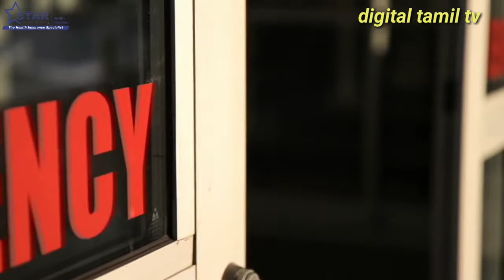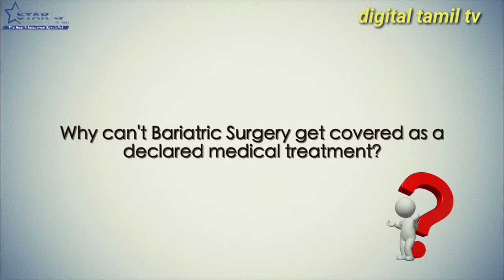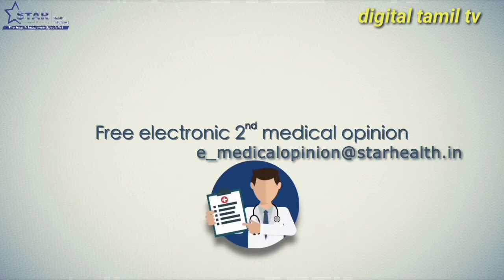Star Health Comprehensive Policy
STAR COMPREHENSIVE INSURANCE POLICY

 No capping on room rent - Treatment at Single Standard A/C room.

 Covers medical expenses incurred on Bariatric surgical procedures and its complications.

 Air ambulance assistance, Second medical opinion are covered.

 Cost of health check up for every block of 3 claim free years.

 Cover for  maternity (normal and caesarean delivery) and New born baby.

 Automatic restoration of entire Sum insured by 100%.

 Dental / ophthalmic cover on OPD basis.

 Hospital cash benefit.

 Cover for over 400 day care procedures.

 Personal accident cover against Death and Permanent total disablement (equal to the Health Insurance cover) at no additional cost.

100% Increase in Sum Insured upon a claim free renewal